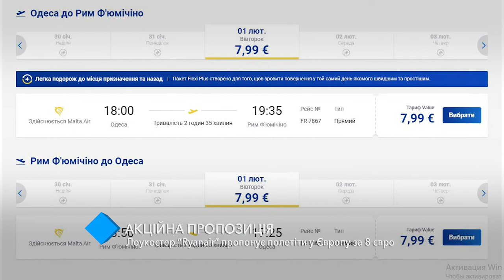Акционное предложение: лоукостер “Ryanair” предлагает полететь в Европу за 8 евро